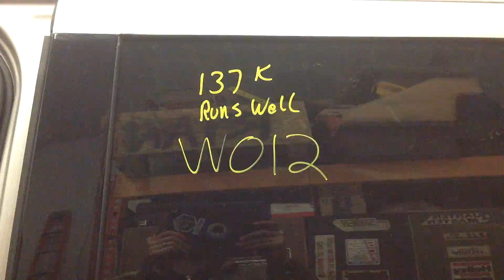w012 4.6L 3v engine run test